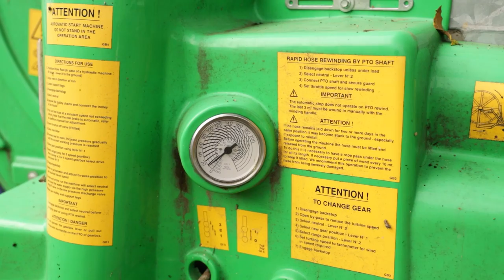Srpski domaćin ep. 141 20.10.2022. Dejan Gladović, Dublje, seča kupusa, Bogatić